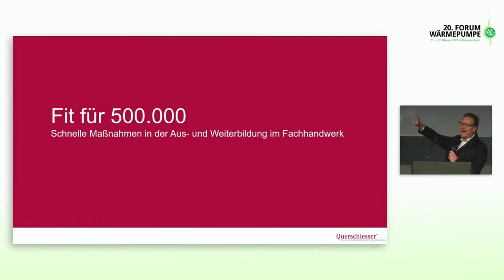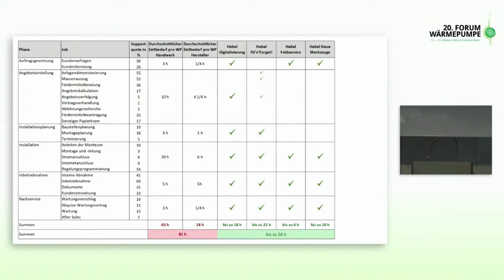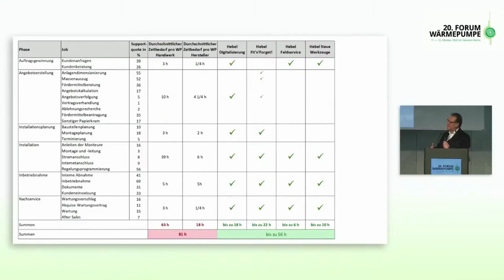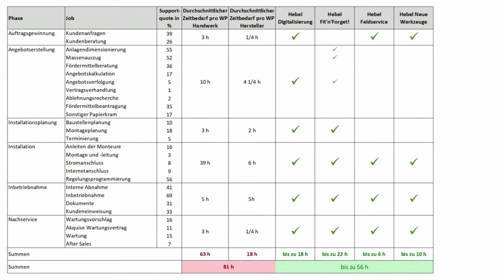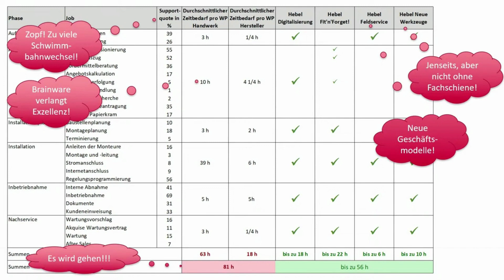Fit für 500.000: Schnelle Maßnahmen in der Aus- und Weiterbildung im Fachhandwerk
Hans-Arno Kloep, Geschäftsführer er Querschiesser Unternehmensberatung hat untersucht, wie sich die Installation einer Wärmepumpe optimieren lässt, um fit für die 500.000 zu sein. Dafür hat er 400 Handwerker befragt, wie sie ihr Wärmepumpengeschäft organisiert haben. Die Prozesskette mit ihren Optimierungspotenntialen stellt er hier zum 20. FORUM Wärmepumpe (2022) vor.

00:00 Begrüßung und Einleitung
02:00 Die Prozesskette
07:30 Hebel Digitalisierung
08:30 Hebel Fit'n'Forget!
10:20 Hebel Feldservice
11:02 Hebel Neue Werkzeuge
12:23 Ergebnis Einsparpotentiale
13:30 These: Exzellenz durch Lerngewinne